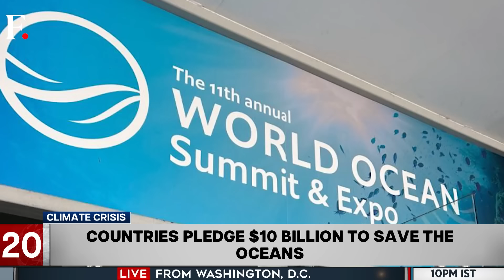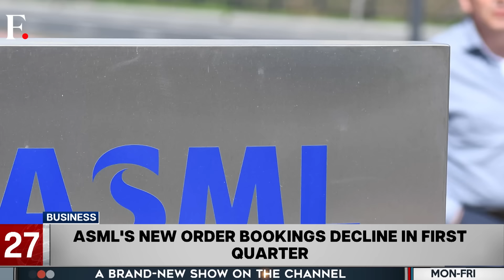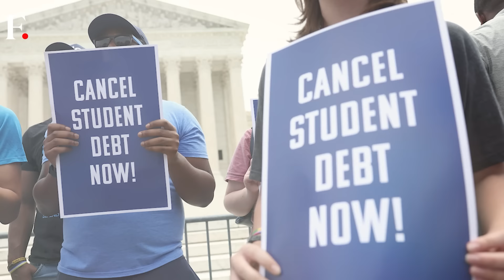Fast and Factual: Turkey’s Erdogan Blames Israeli PM Netanyahu for Stoking Tensions in West Asia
Turkish President Recep Tayyip Erdogan has said that Israel's Prime Minister Benjamin Netanyahu is solely responsible for the recent escalation of tensions in the West Asia. He has also accused Western nations of double standards for speaking out against Iran over its weekend attacks but not condemning Israel’s attack on Iran’s consulate in Syria.

Also on the show:
- The United States has said that it will soon impose new sanctions on Iran's missile and drone program.
- Israeli President Isaac Herzog held talks with the British and German foreign ministers in Jerusalem.
- Croatia has begun voting in the country’s parliamentary elections, with more than 2,000 candidates competing for 151 seats in the parliament.
- Myanmar’s detained former leader Aung San Suu Kyi has been moved from prison to house arrest.
- The IMF has raised economic growth forecast of India to 6.8 percent for 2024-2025.